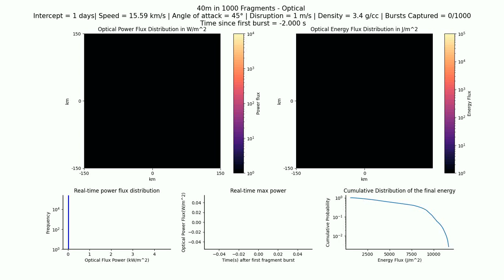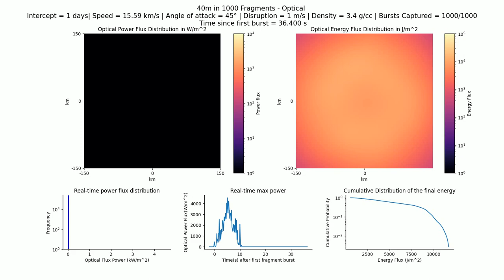2023 NT1 – Optical: 40m in 1000 fragments, 1 day, 15.59 km/s, 3.4 g/cc, 45°